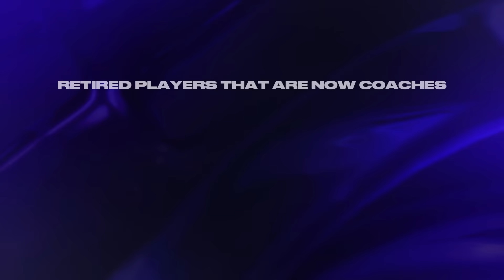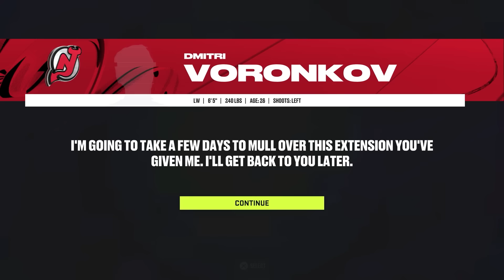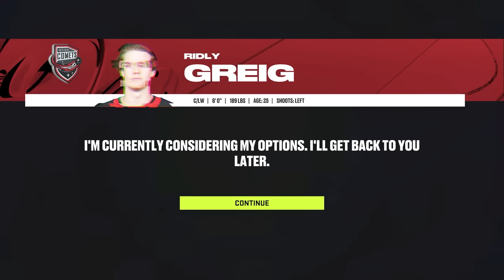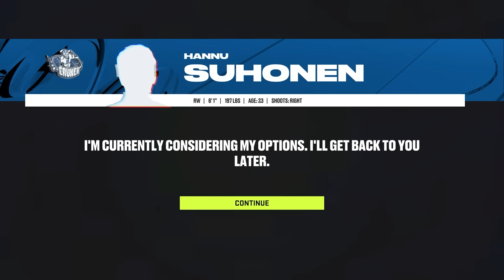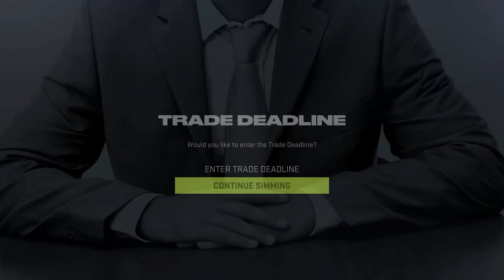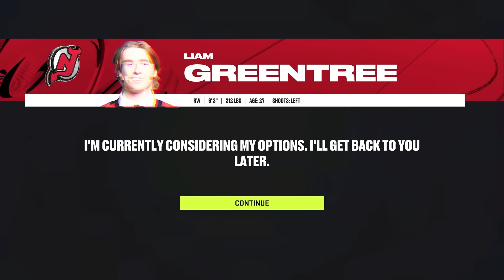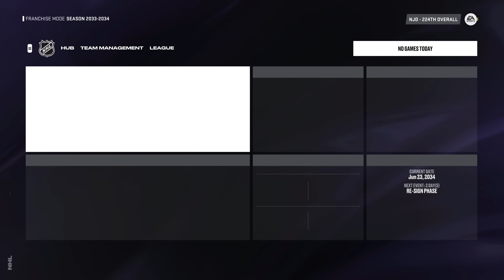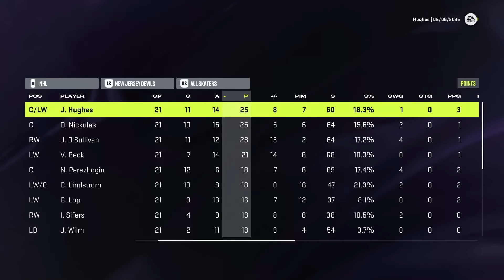I Managed The Rest Of Jack Hughes' Career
Jack Hughes is pretty good at hockey. So, today I'm going to play the rest of his career.